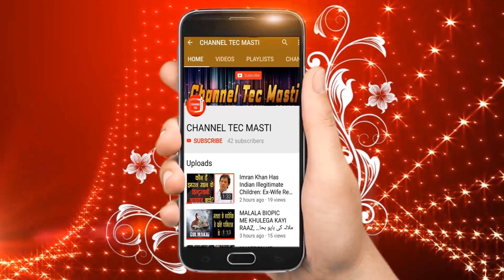HAPPY PHIR BHAAG JAYEGI | FULL COMEDY MOVIE | SONAKSHI SINHA